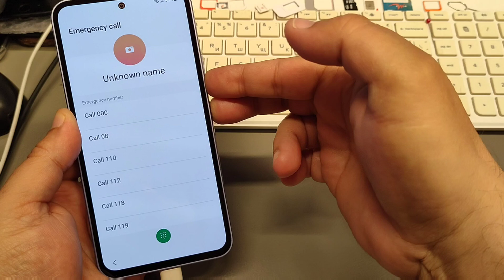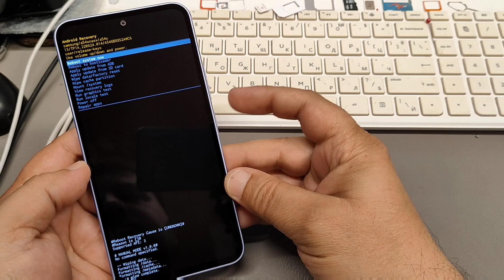Forgot Pin Code? Samsung A54 (SM-A546B) Delete Pin, Pattern, Password Lock.